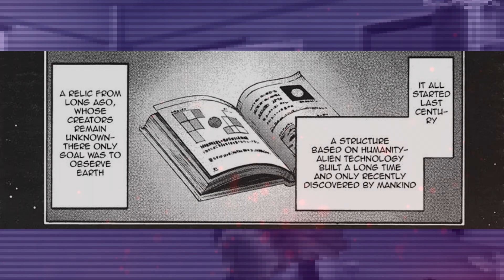EL LABERINTO DE SAKURA-Fate/EXTRA CCC FoxTail Capitulo 3 y 4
Sigamos este buen manga!!